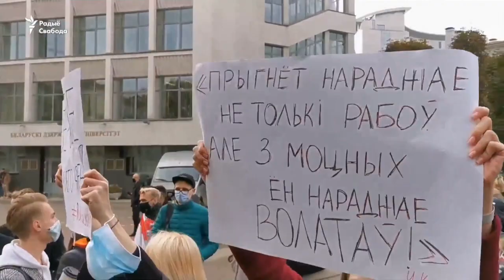Lejárt az ultimátum, nem bénult meg Belarusz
Minszkben népes tüntetések voltak, de a nagy üzemek nem álltak le. Az állami vállalatoknál a kormány sikeresen akadályozhatta meg a sztrájkot.